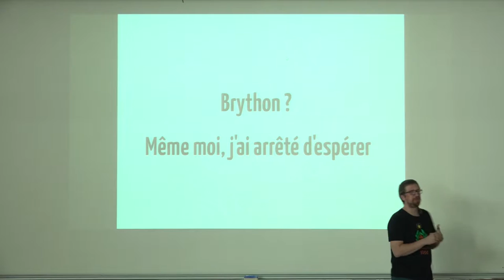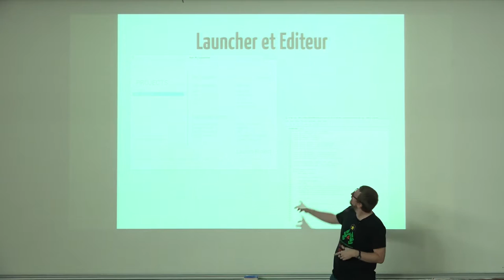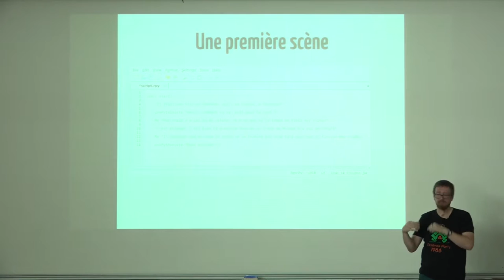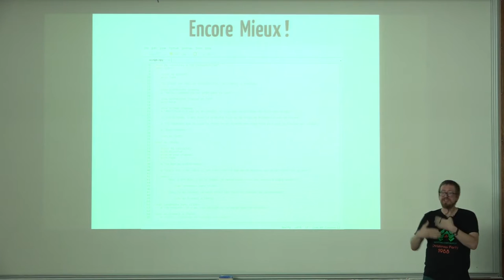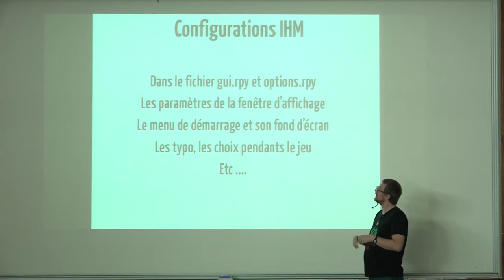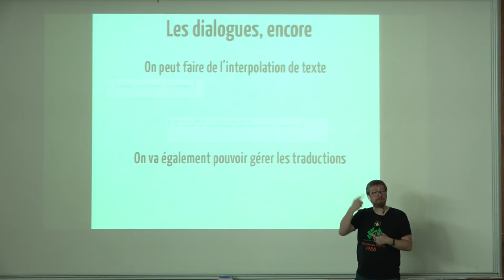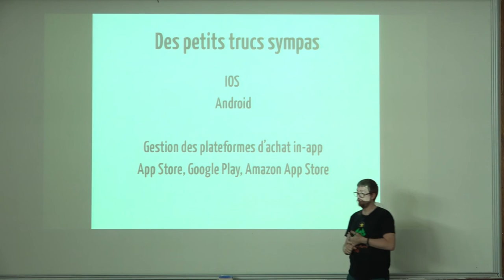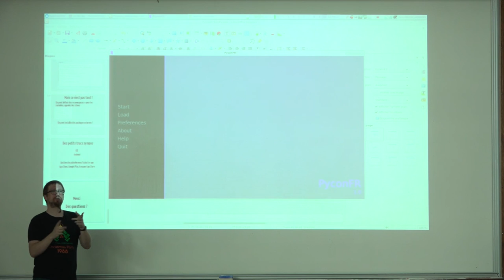Plongez dans le visual novel avec Ren'Py par Jean-Michel Armand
Ren'Py est un moteur de Visual Novels, un genre de jeux qui peut ressemble à un livre dont vous êtes le héros et qui est entre autre, très populaire au Japon. Il permet de faire très rapidement ses premiers jeux en utilisant soit un langage de script simpliste soit en utilisant directement du python. C'est bien entendu un logiciel libre, sous licence MIT.